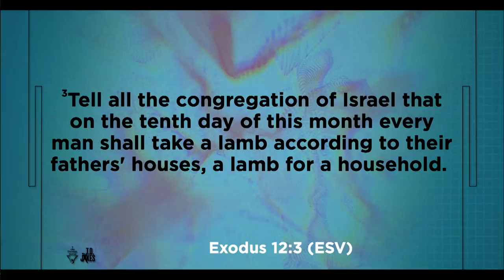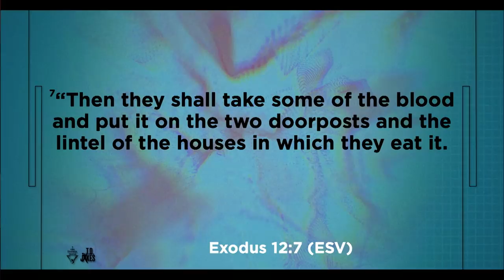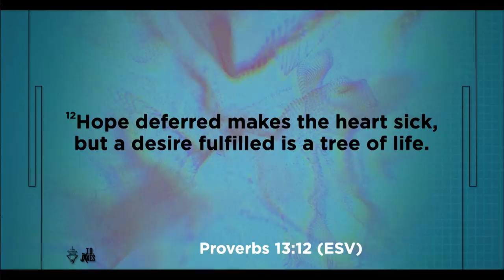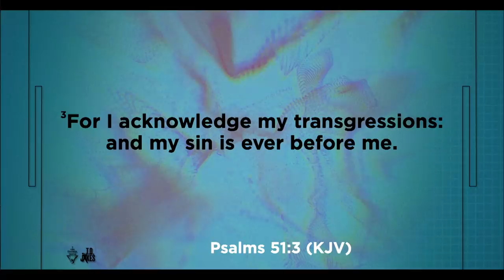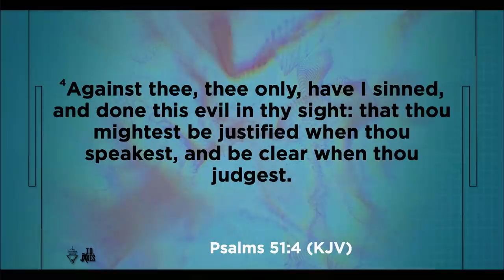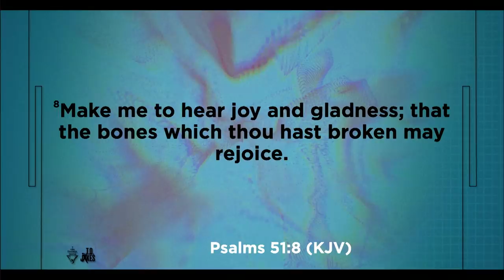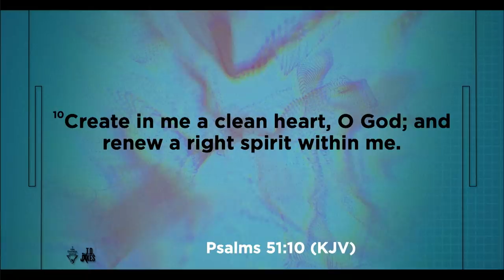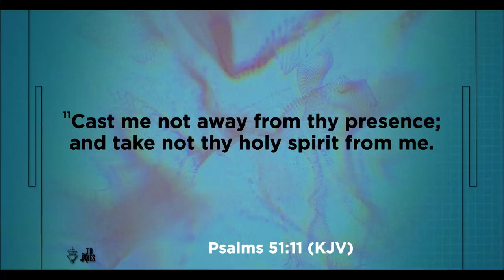The Last Night In Egypt - Pastor Michael Phillips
The pain you’re going through will come to an end, but it won’t end until you believe it will. Along the way, you forgot what it was like to dream again, to live again, and to thrive again. But God didn’t create you to wallow in weeping; He created you to come out of your Egypt, regain your fire, and go beyond stagnation and self-doubt into success and joy. Declare within yourself and with God that this is your last night in Egypt!

Message: The Last Night in Egypt
Exodus 12:1-7 (ESV)
Speaker: Michael Phillips
Date: December 15th, 2021